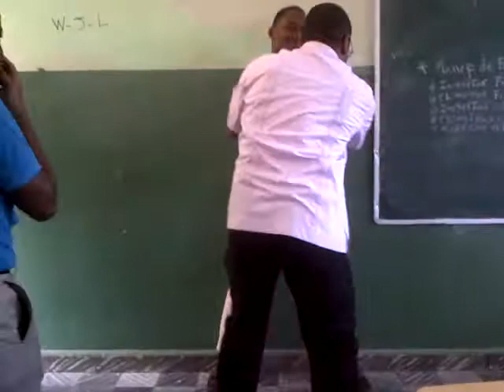El Patesi Musical Drama En La Escuela En Cura